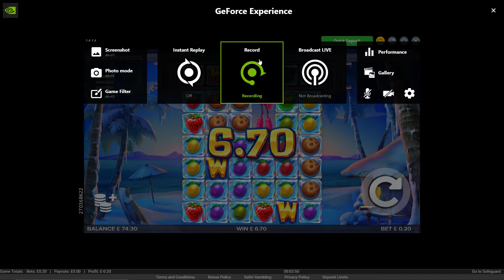Tropicoll Standard Bonus